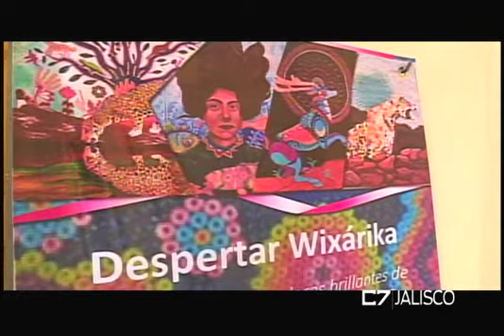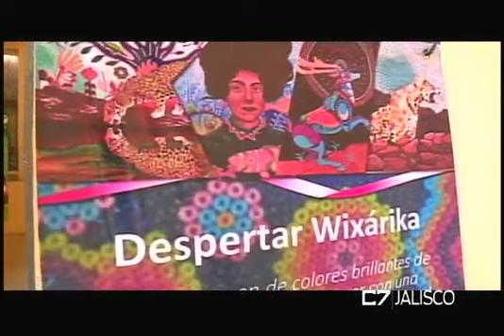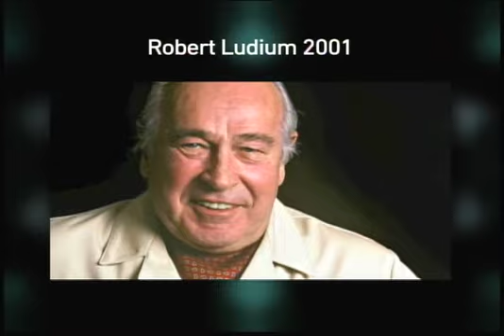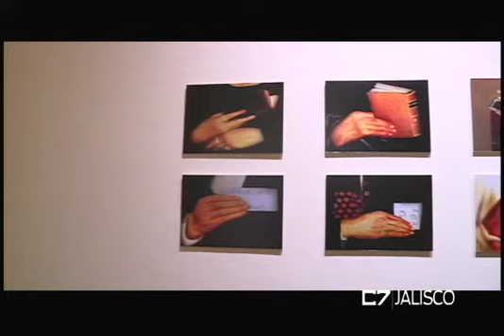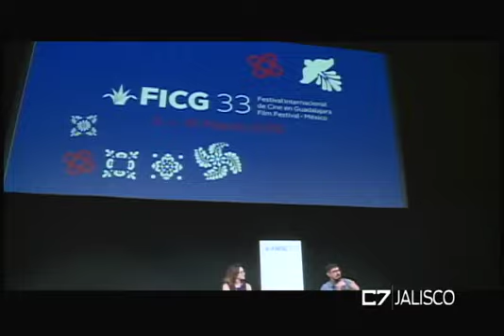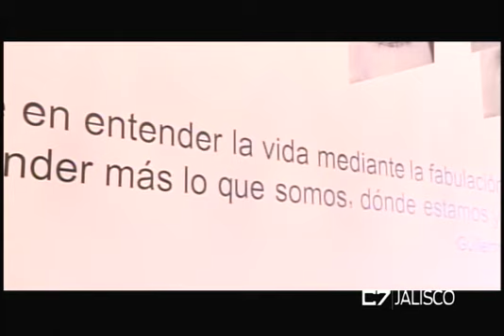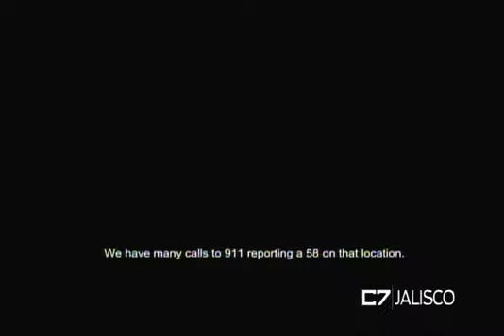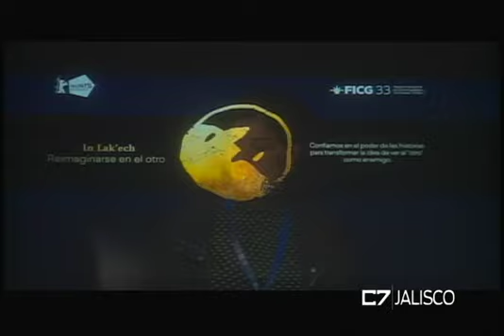ELEMENTOS 12 03 18